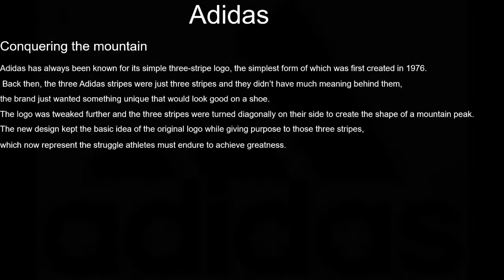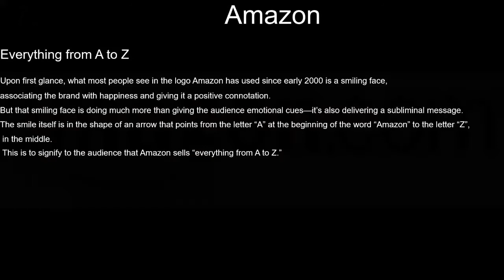10 Famous Logos and their Hidden Meanings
Hi,Guys.